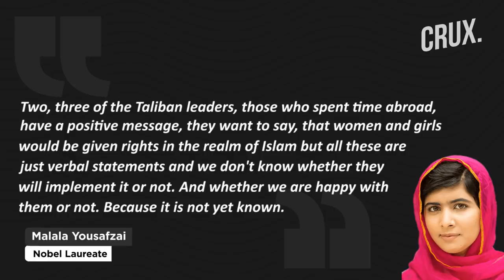Girls Robotics Team, Zarifa Ghafari & Aryana Saeed: Afghan Prodigies Who Fled After Taliban Takeover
Teenage female inventors from Afghanistan had to flee their homeland and take refuge abroad. Born after the start of the war in Afghanistan in 2001, these girls made headlines around the world for their success as a robotics team. But as the Taliban regains control, they had to flee to Qatar for their safety and leave their loved ones behind.